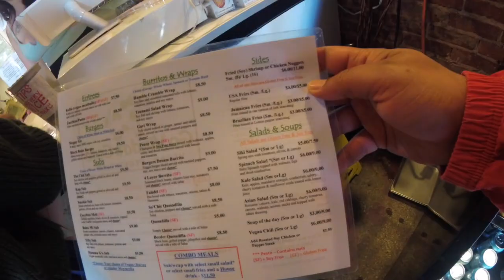The Dope Vlog - Veggie Lunch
I go have a vegan lunch with two friends from 'The Pact'